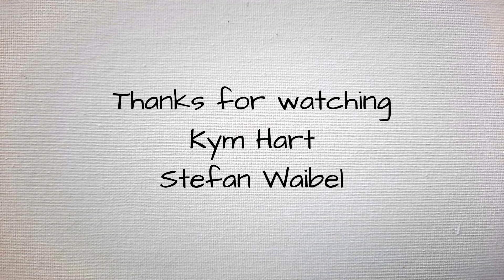Kym Hart "Rope shirt"